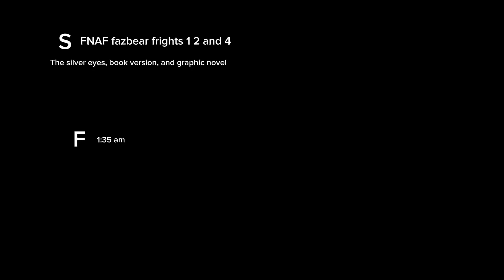￼FNAF books ranking part